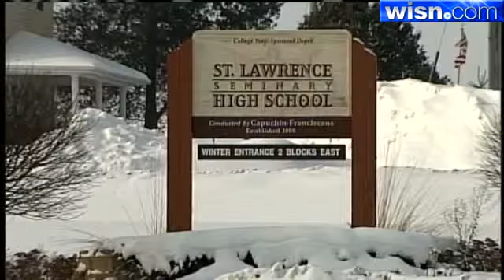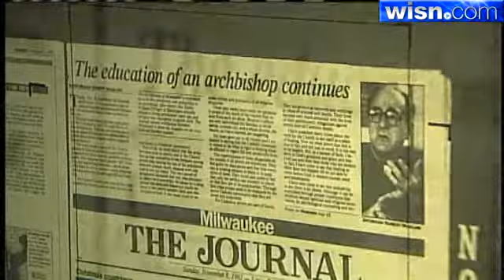SNAP's Isely Explains How Personal Pain Spurred Him To Action